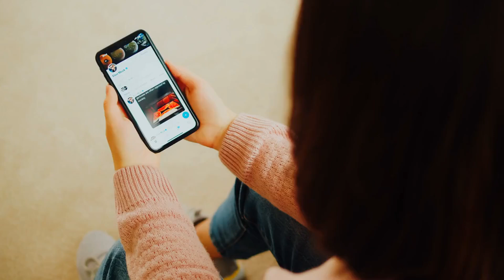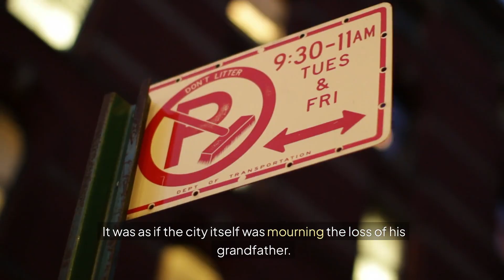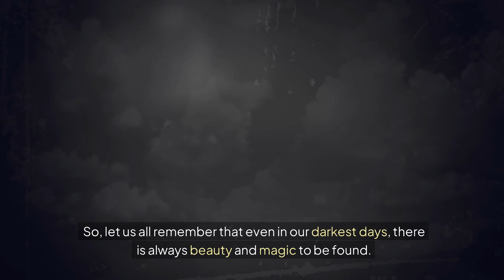The Day of Clouds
Donna Magazine